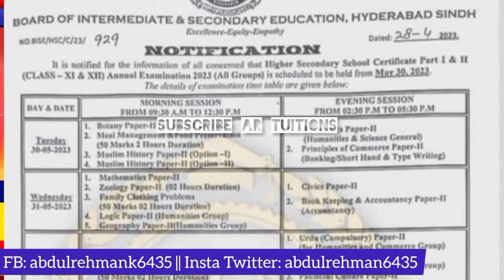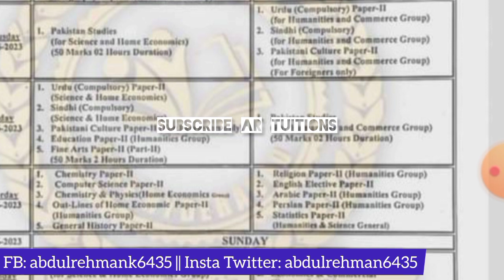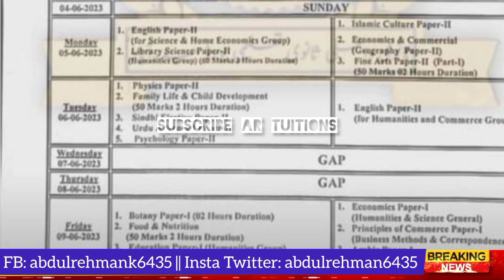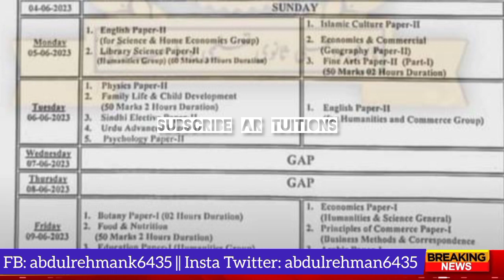Hyderabad board intermediate date sheet 2023 - bise Hyderabad 11th & 12th class date sheet 2023